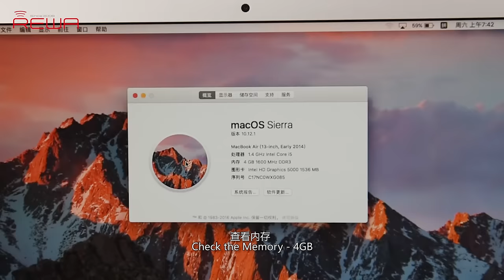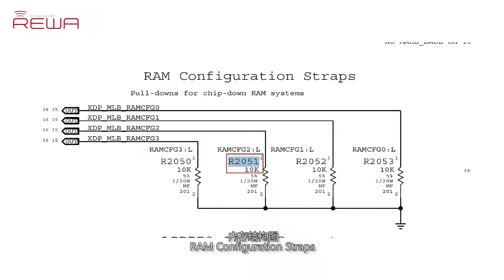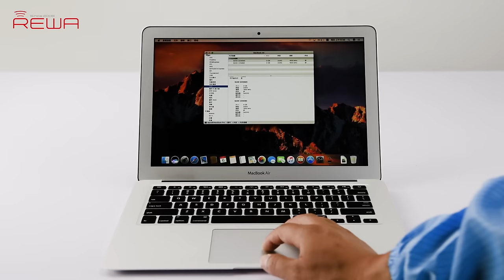How To Upgrade RAM On MacBook Air?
As long as MacBook exists, “running too slow” seems to be a everlasting topic for some users. Upgrading RAM of Macbook becomes a popular choice. REWA here introduces a quick and inexpensive way to upgrade your MacBook memory so as to improve your Mac’s speed and the performance.